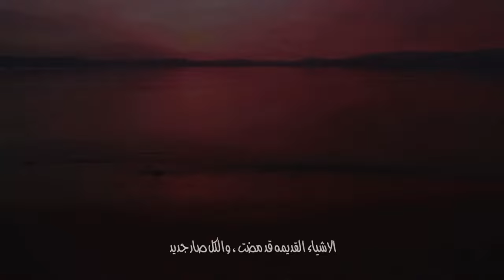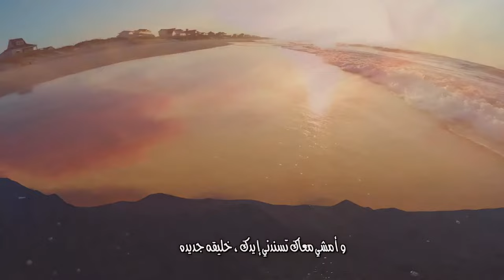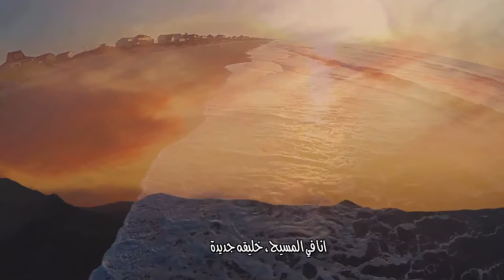المجلة السعودية | الحلقة رقم 24 | إعطي في الخفاء | الوحي الكتابي